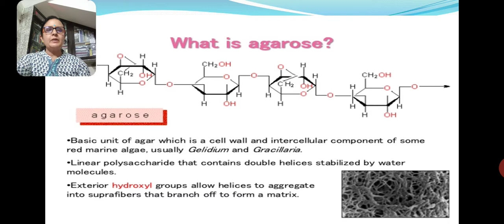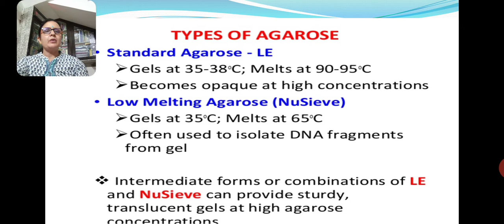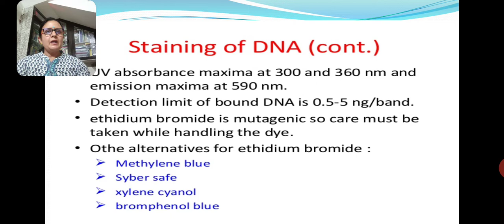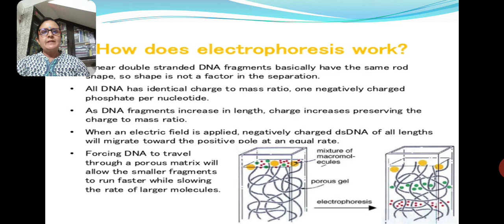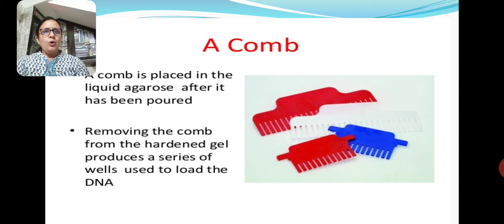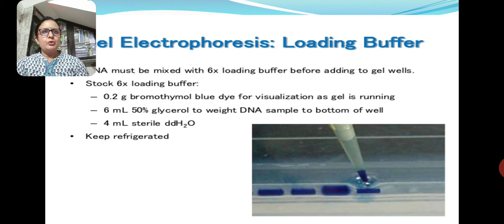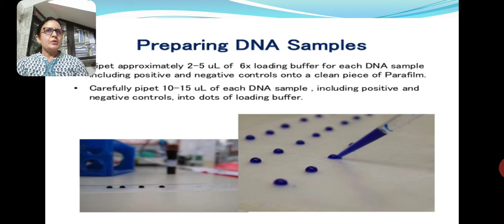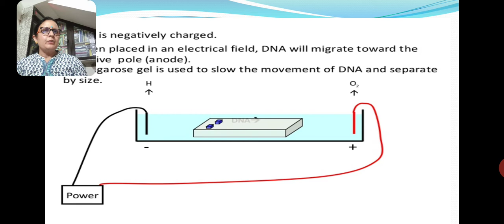Agarose gel electrophoresis